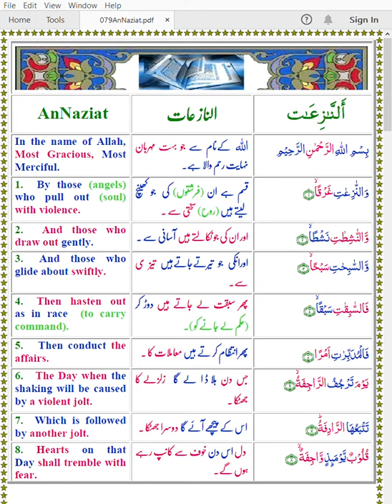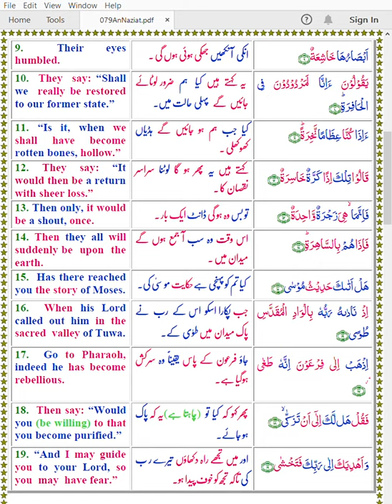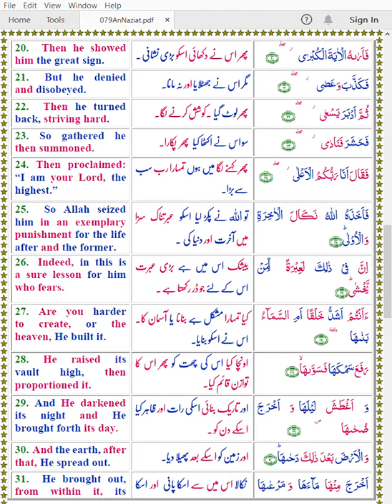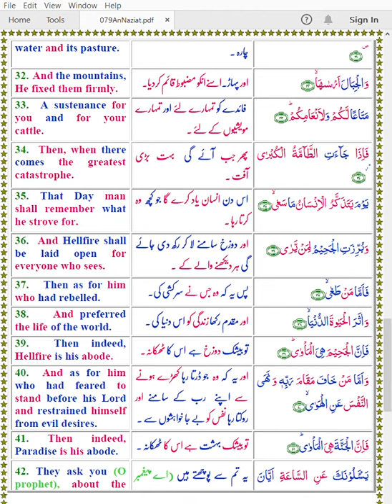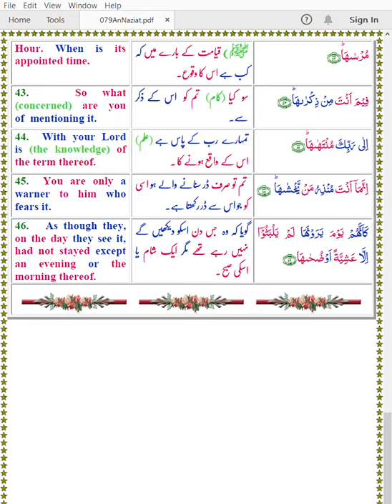Quran 079 AnNaziat Color Arabic English Urdu Mishary